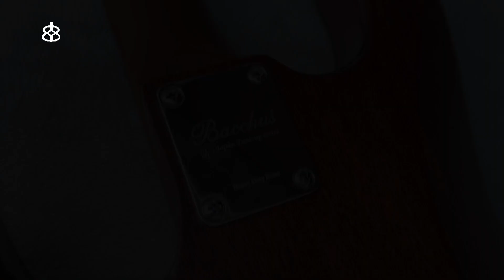Bacchus WL4-QM RSM/M BRS【商品紹介】エレキベース《在庫有・販売可》Bacchus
Bacchus WL4-QM RSM/M BRS【商品紹介】エレキベース

Bacchus WL4-QM RSM/M BRSが入荷致しました！
HEADWAY、Seventy Sevenでも好評のJapan Tune-up SeriesがBacchusでも始動、このたび第一弾として本商品が入荷となりました。
キルトメイプルトップにローステッドメイプルネック、お馴染みのターボSWも搭載です。

サウンドチェック 4:22